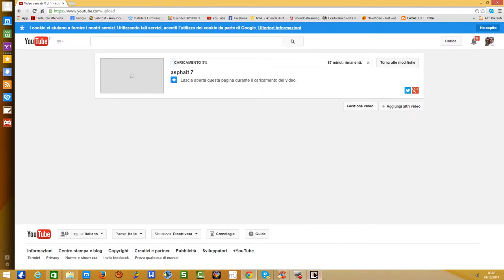simulatore di volo aereo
simulatore di volo